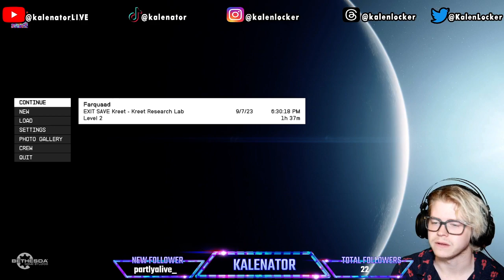Kalenator Twitch VOD - I MADE LORD FARQUAAD| Starfield playthrough